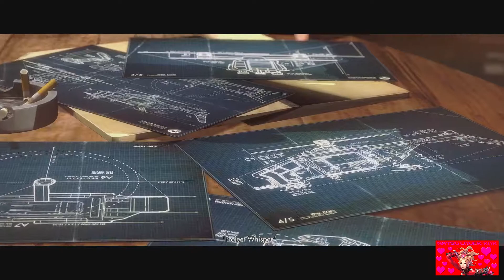Lets Play Wolfenstein The New Order Part 4 Infiltration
We go on our first mission with the resistance and get a new laser gun, easily the worst weapon in any video game ever.